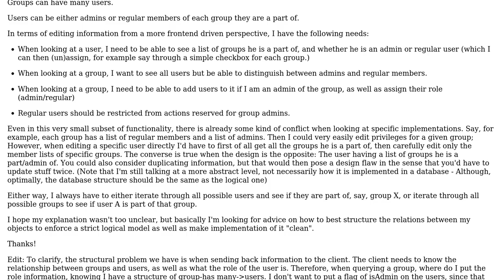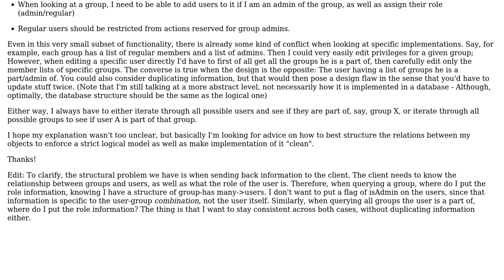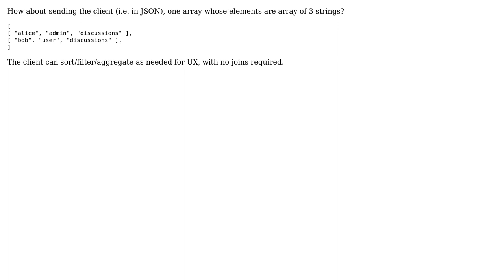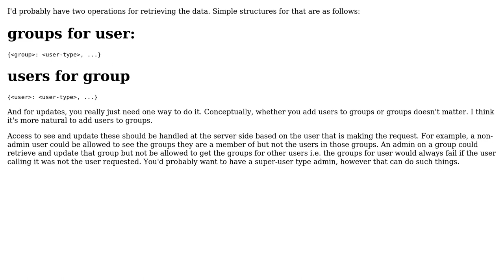Software Engineering: Many-to-many assignments in user system (3 Solutions!!)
Software Engineering: Many-to-many assignments in user system

With thanks & praise to God, and with thanks to the many people who have made this project possible! | Content (except music & images) licensed under CC BY-SA | Music | Images & others | With thanks to user virolino user JimmyJames user Fly user Erik Eidt and the Stack Exchange Network Trademarks are property of their respective owners. You are responsible for your own actions.